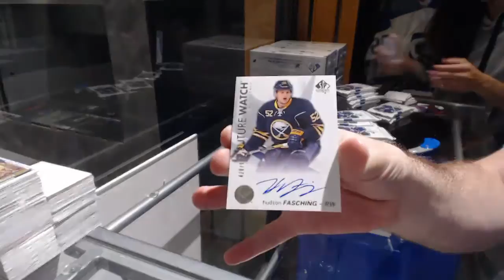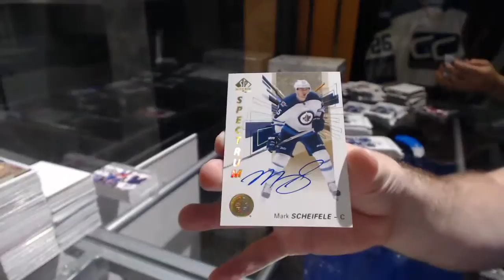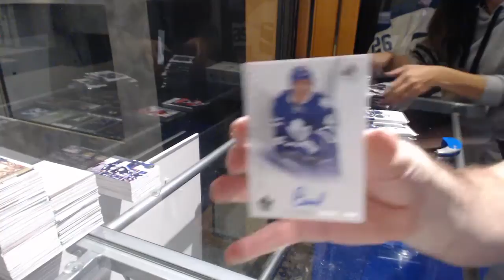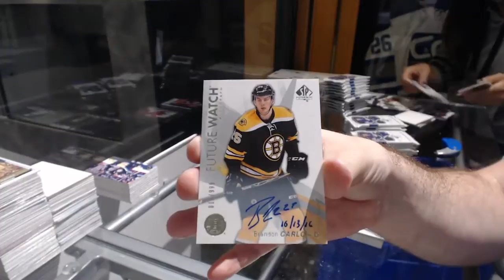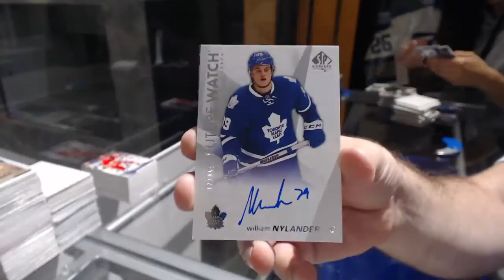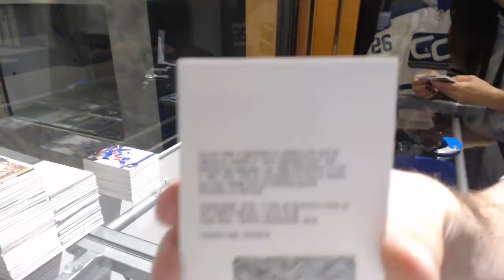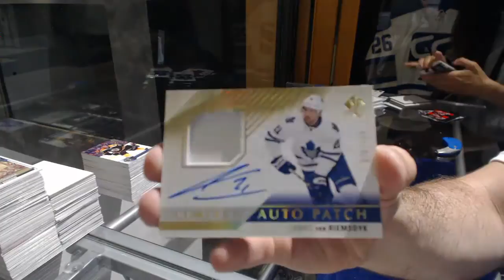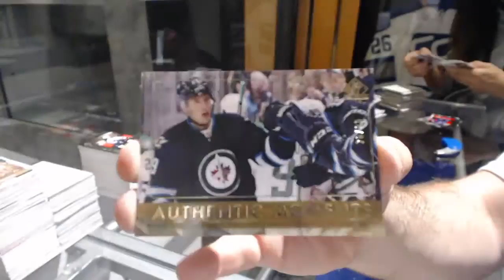16-17 Upper Deck SP Authentic Hockey 8 Box Case Break - C&C GB #7772